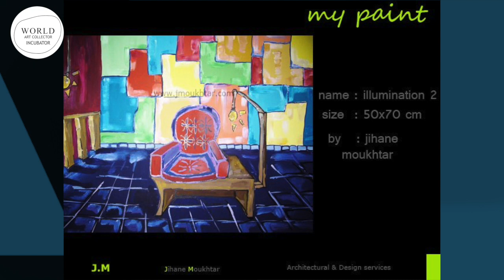Jihane Moukhtar participant season three in conversation with Mounir Hafi.